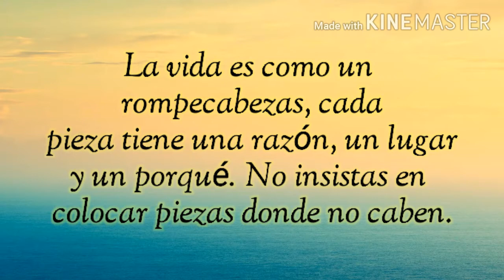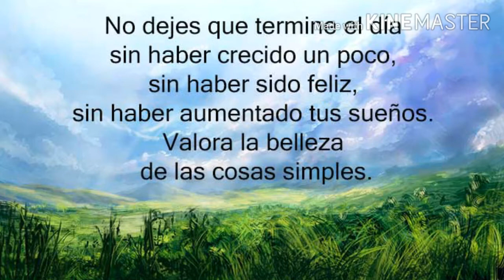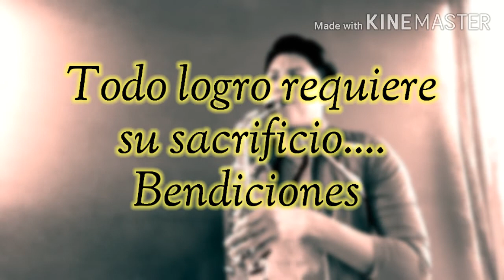🎵Alma Misionera🎵sax alto - cover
Escucha el llamado... Ten fe, que todo lo que Dios provehe es lo mas maravilloso que puede haber.